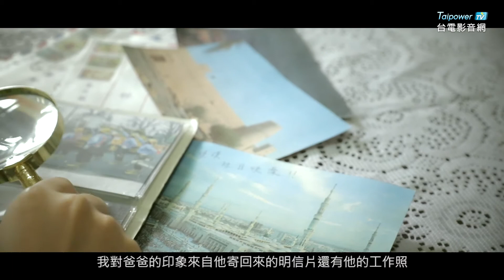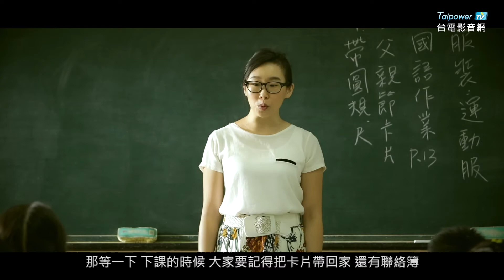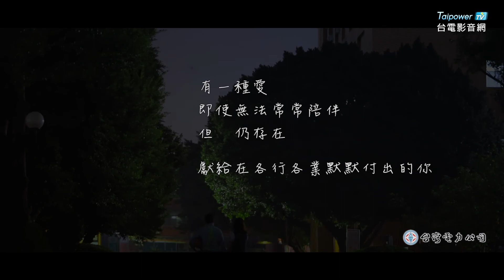台電影音網106.11.24節目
微電影：爸爸回來了 My Daddy My Hero